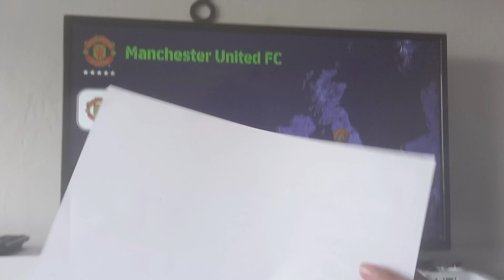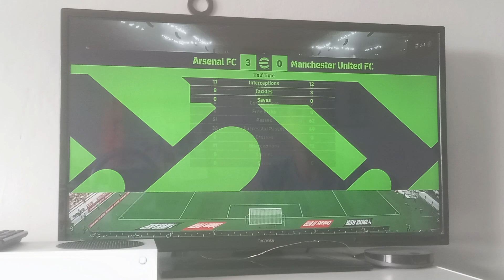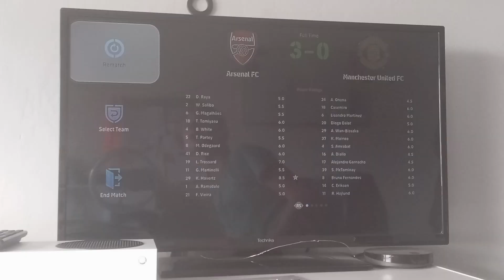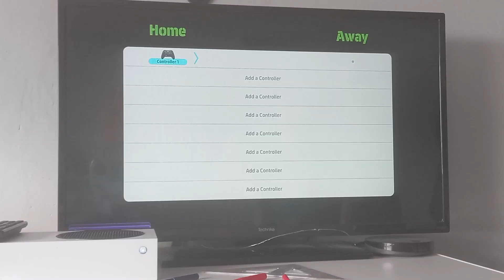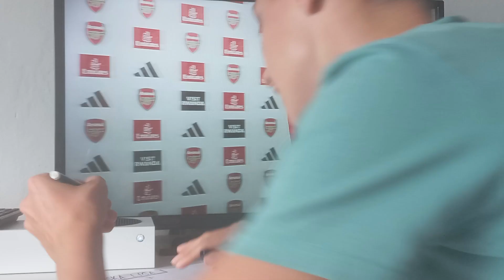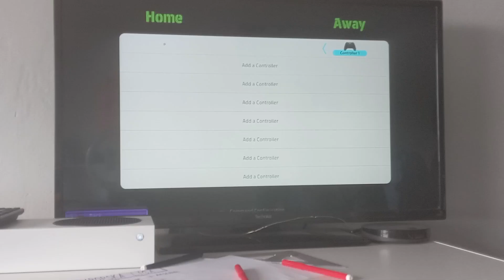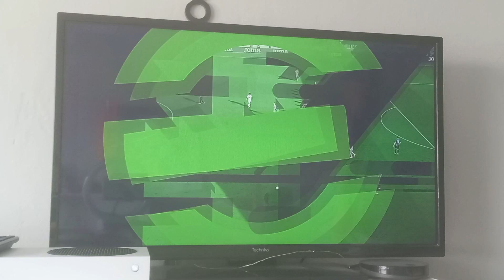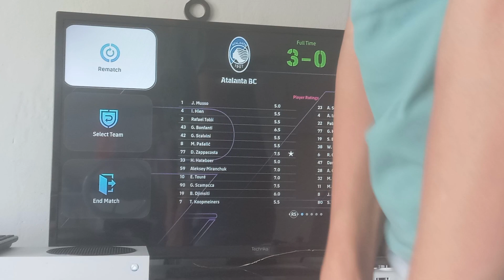EVROPSKÁ LIGA #01 E football